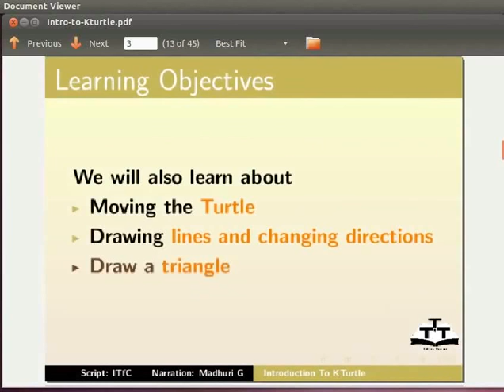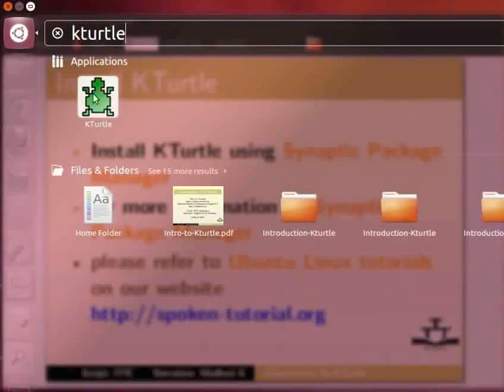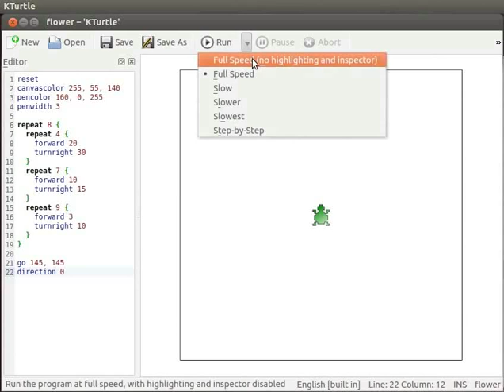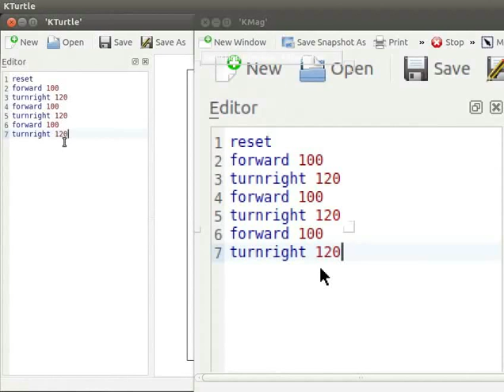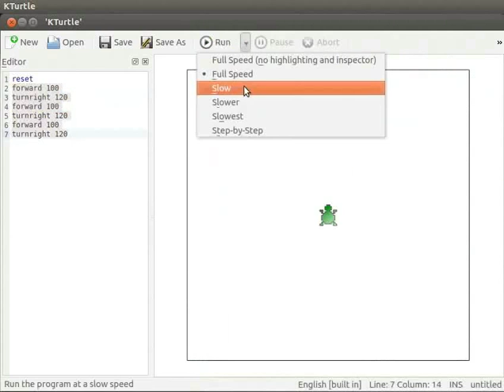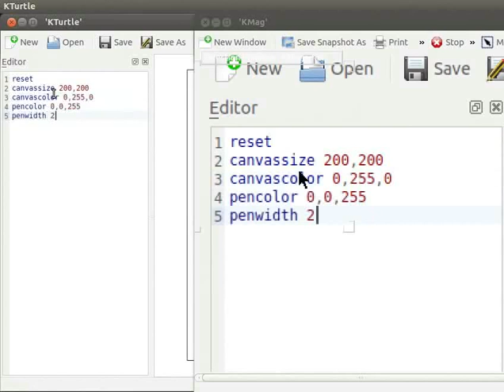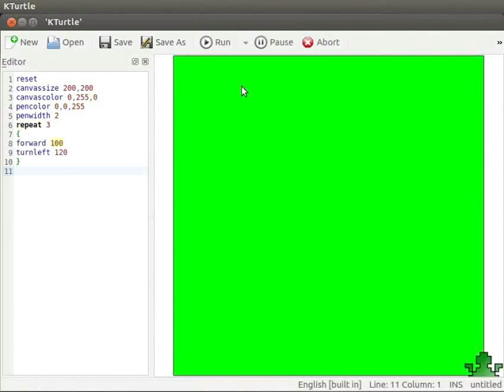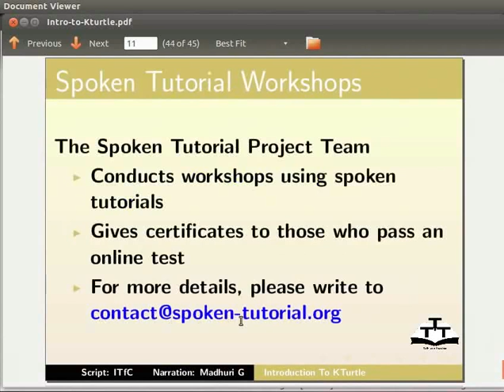Introduction to KTurtle - Gujarati